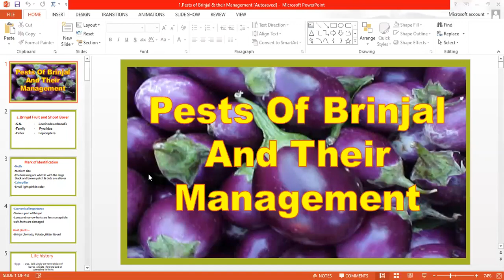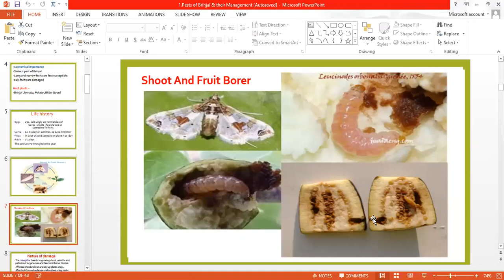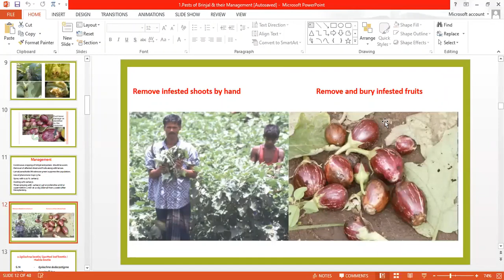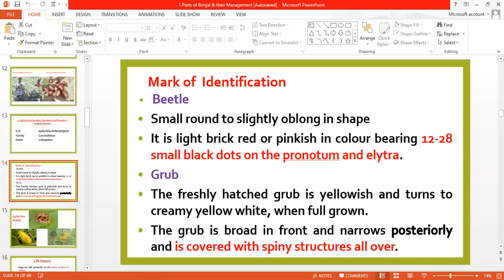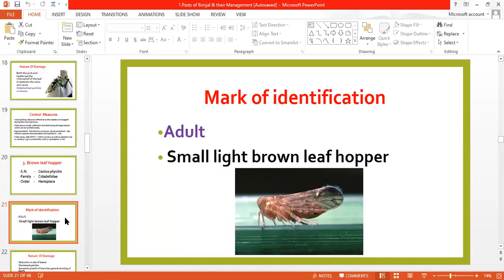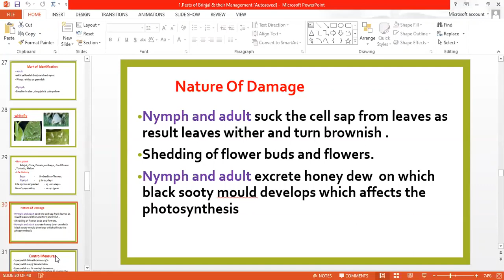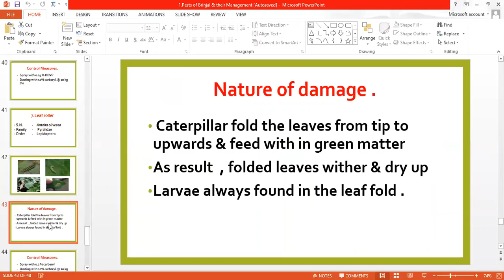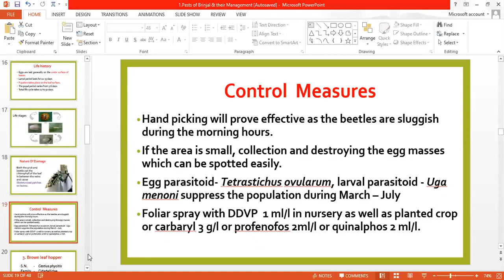4sem ENTO -243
Pest of brinjal and their manegement